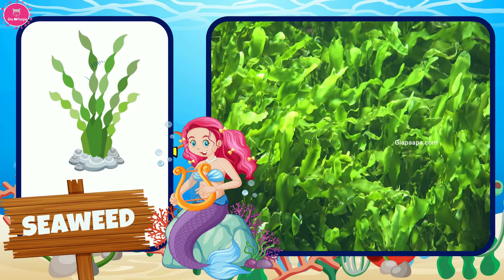Discover the Surprising World of 50 Sea Animals for Kids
In this video, we're going to explore the world of 50 sea animals for kids! From crabs to whales, we're going to learn all about these fascinating creatures.

This is a great video for kids who are interested in learning about sea animals. We'll learn their names and see some of their coolest videos. This is a great video for kids who want to learn about the world around them!

# Name
1 Anchovy
2 Angelfish
3 Beluga
4 Blue Tang
5 Butterflyfish
6 Clownfish
7 Catfish
8 Coral
9 Cormorant
10 Crab
11 Dolphin
12 dugong
13 Eel
14 Flying Fish
15 Gold Fish
16 HammerHead Shark
17 Hermit Crab
18 Jellyfish
19 Lionfish
20 Lobster
21 Narwhal
22 Octopus
23 orca
24 Otter
25 Oyster
26 Pelican
27 Penguin
28 Piranha
29 PufferFish
30 Salmon
31 Sea Anemone
32 Sea snail
33 Sea snake
34 Sea Turtle
35 Seagull
36 Seahorse
37 Seal
38 Seaweed
39 Shark
40 Shrimp
41 Squid
42 Starfish
43 Stingray
44 stonefish
45 Swordfish
46 Tuna
47 Urchin
48 Warlus
49 Whale
50 X-Ray Fish